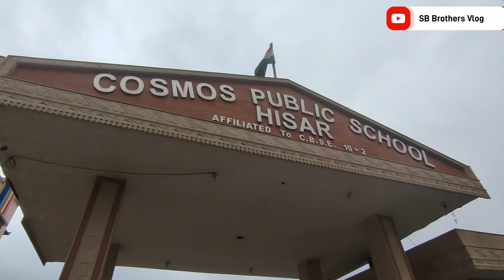Yuvi Or Nikki Ka Half Yearly Result Aa Gya ,|*Shocking*😱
Yuvika ki marksheet 😍🤩💯 feelings Happy
Marksheetstudent marksheet in excelhow to make marksheet in excelResultresultslotto results todayswertres result today 9pmhow to create marksheet in excelhow to create marksheet in ms excel step by step

excel me marksheet kaise banayems excel me marksheet banana in hindimake a marksheethow to make marksheet in excel in hindimarksheet in excel hindiexcel marksheet in hindi.

Or Dosto Mere Channel Ka Matlb Hai
SB Brothers Vlog
Sumit Bharat Brothers Vlog